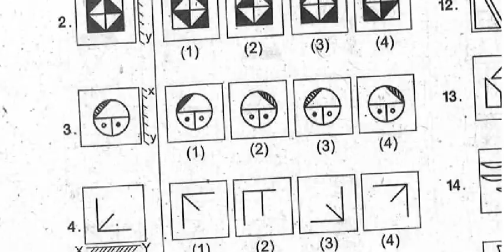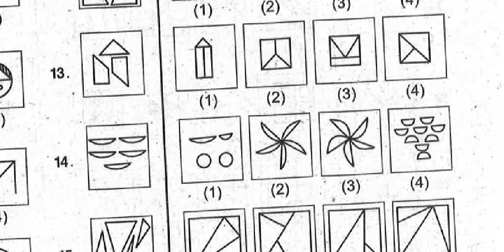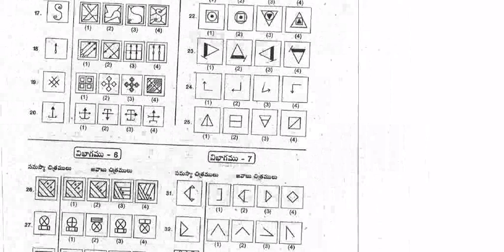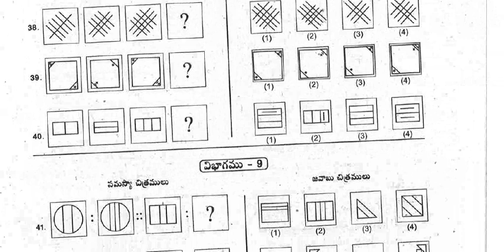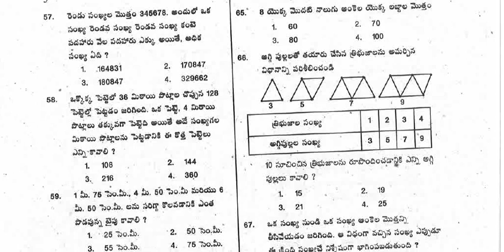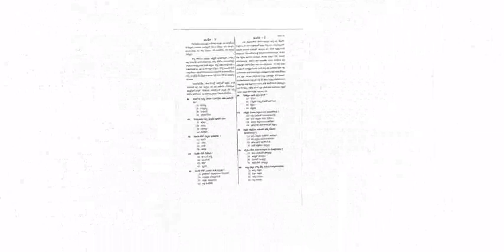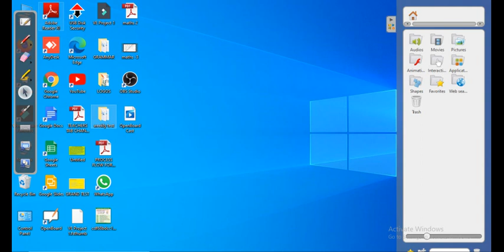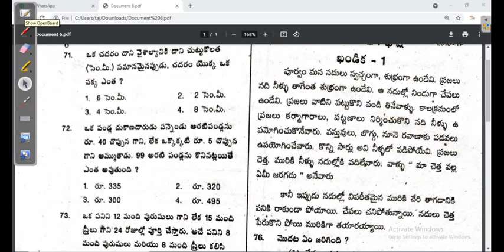NAVODAYA GRAND TEST -9